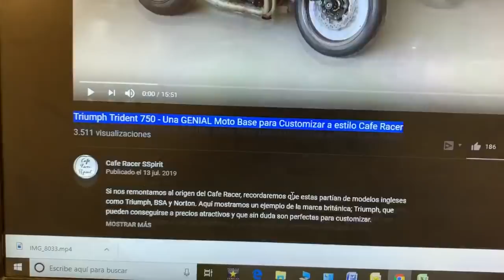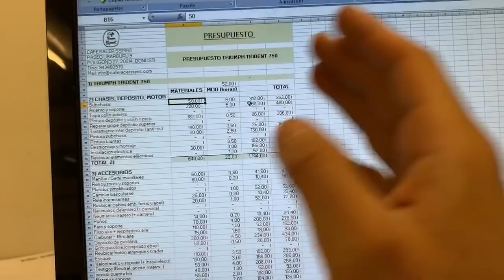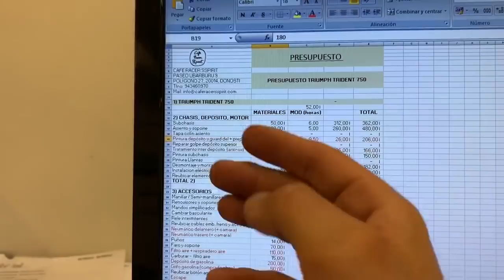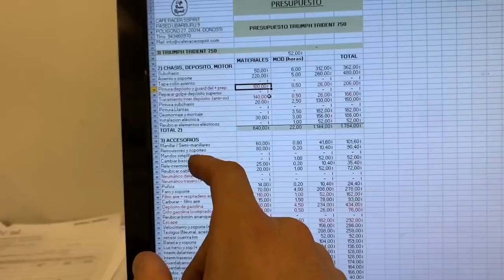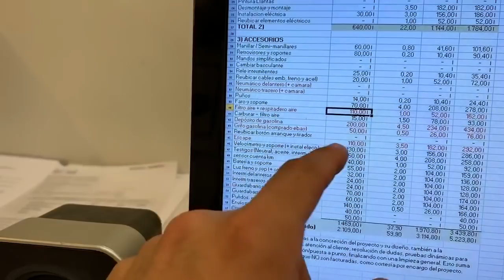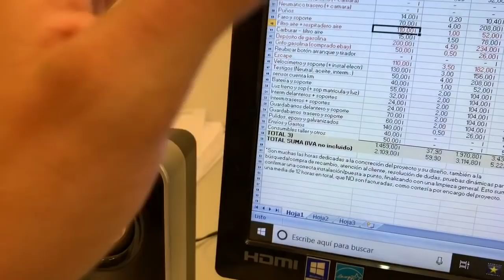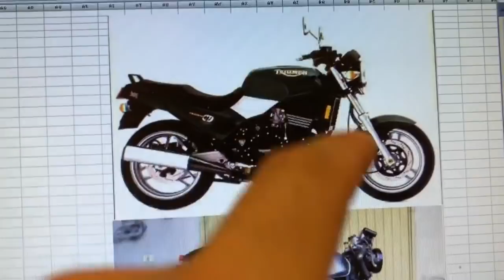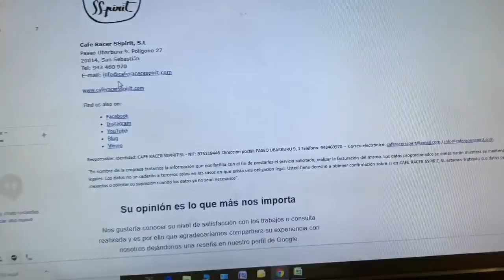Presupuestos de Customización a Medida en Cafe Racer SSpirit - Los explicamos